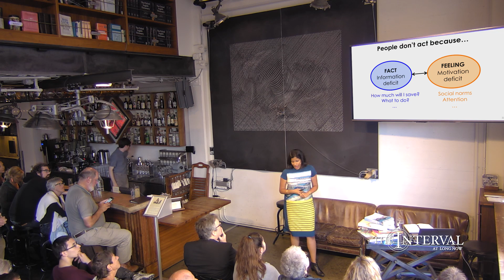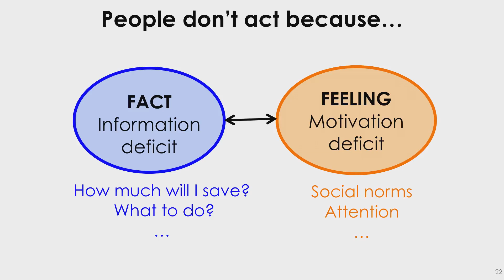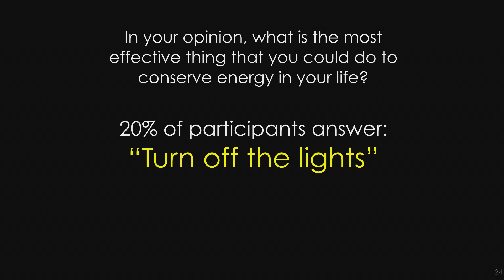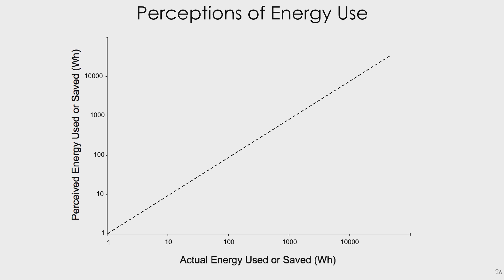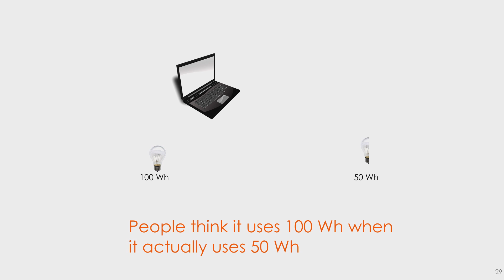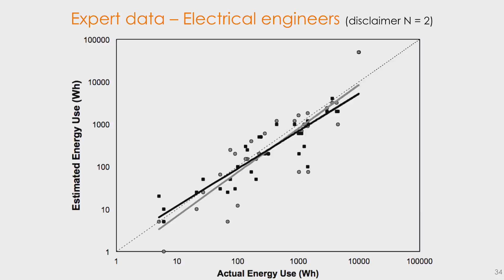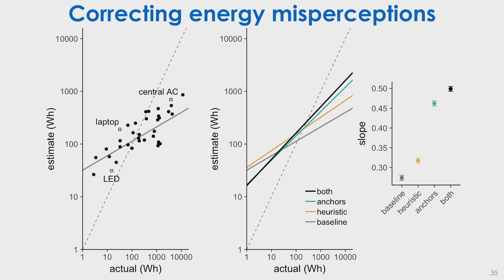Energy & Climate Misperceptions and Stories - Shahzeen Attari at The Interval at Long Now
Dr. Shahzeen Attari's past research looked at misperceptions about energy and climate. Now she's working on ways to correct them and inspire action. "Facts, Feelings and Stories: How to Motivate Action on Climate Change."

An environmental researcher, Dr. Attari studies perceptions of energy use and how to inspire behavioral change and policy support for energy conservation. With a background in environmental engineering and training in cognitive science, she is looking for the narratives that can help improve environmental decision-making.

This talk was given while she was a fellow at the Center for Advanced Study in the Behavioral Sciences (CASBS) at Stanford University

This video from Long Now's ongoing lecture series Conversations at The Interval was produced with support from Stripe, who build the economic infrastructure of the internet

Since 01954 the Center for Advanced Study in the Behavioral Sciences has been a preeminent national and international locus for cutting-edge, interdisciplinary, and transformative thinking and research on some of the most important challenges and issues. Its aim is discovery in the service of advancing social science methods, theories, and topics that address and answer socially significant questions. At the heart of the CASBS enterprise is its residential fellowship program, which attracts the finest minds from psychology, sociology, economics, political science, anthropology, history, philosophy, linguistics, and related disciplines.

The Long Now Foundation is a non-profit located in San Francisco dedicated to fostering long-term thinking and responsibility.